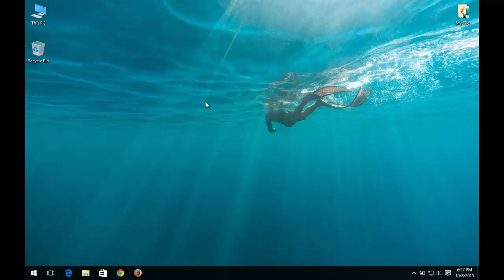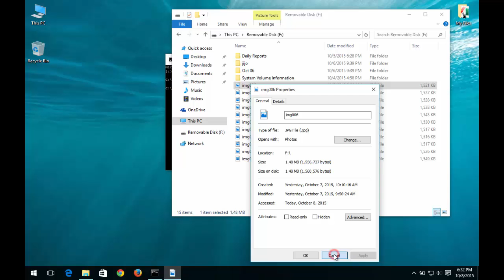How to Recover Files Hidden by Virus - Windows 10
How to Show All Files And Folder Hidden By Virus in Windows 10, Windows 8.1, 7
how to unhide folders which are permanently hidden by a virus

How to recover hidden Files from Virus infected USB
How To Remove the Virus making hidden folders
hidden files virus in pendrive, hidden files virus removal tool